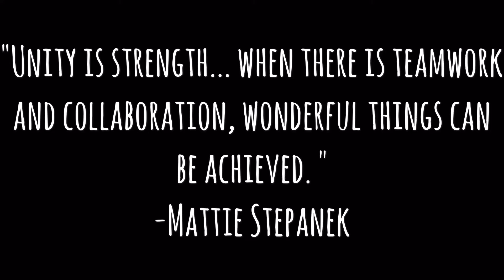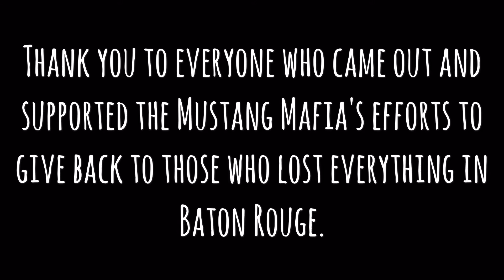Mustang Mafia - August 2016 Meet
Mustang Mafia's first meet was a great success.  We raised over 1000.00 in less than two hours to benefit the flood victims in Baton Rouge.  Every event from that point on will go to benefit a charitable organization so if you live in the southern Louisiana area keep your eyes open for one of hour events!